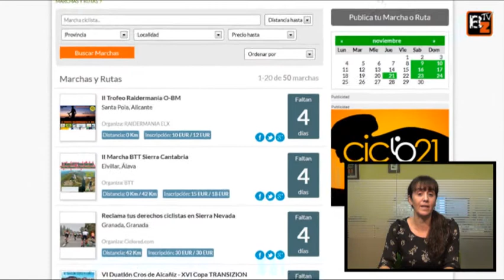Bikenews 05/11/2013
-Rasmussen rectifica y dice que nunca vio doparse a Freire.
-Adelaida acogerá el Cto del Mundo de Duatlón 2015.
-Con Dayer Quintana ya son 30 los corredores que saltan a pro.
-Merkabici, bicicletas de segunda mano y nuevas.